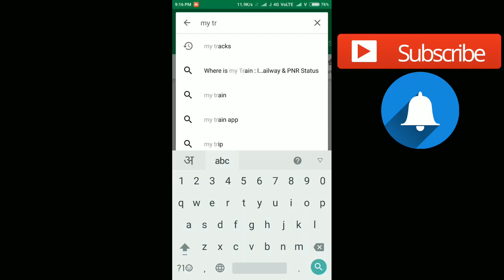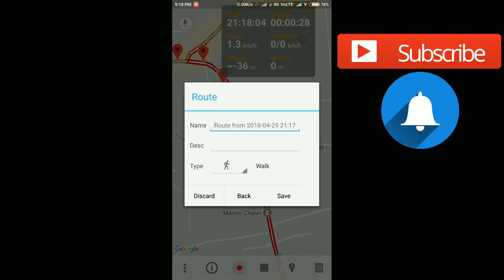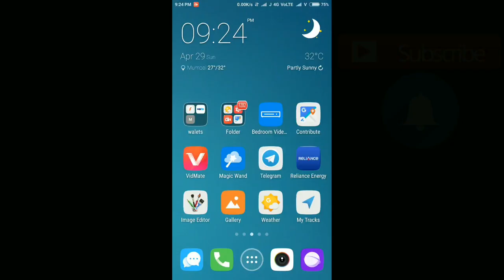How to keep track of your location in any city / village/ town / country | My Tracks App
अपनी लोकेशन को कैसे ट्रैक करते है, जल्दी से सिख लीजिये।

You can easily track your own location, without any trouble, Just use My Tracks app. You can see your location wherever you are.

About : Techy Mind is a YouTube Channel, where you will find technological videos in Hindi, To watch the latest videos, subscribe to my channel Techy Mind and click on the bell icon :)